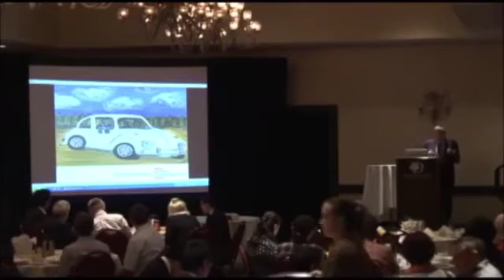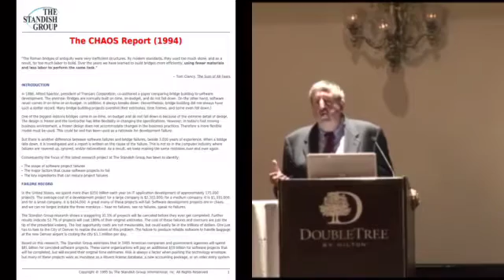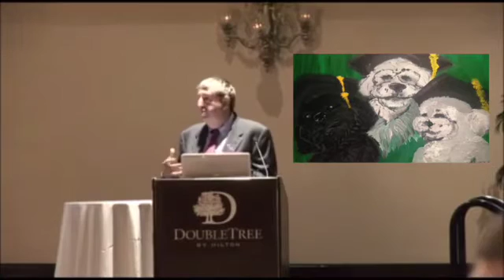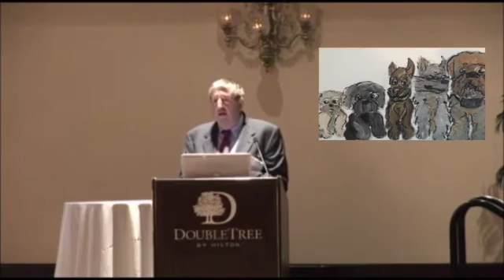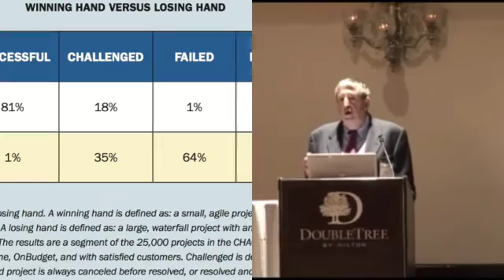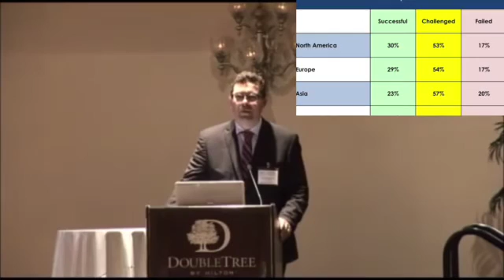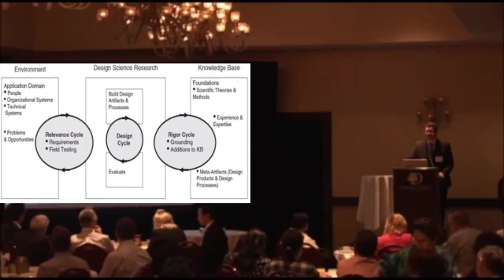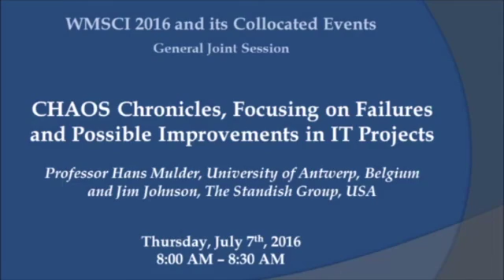CHAOS conference 2016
Focusing on Failures and Possible Improvements in IT Projects

The Standish Group has been formally researching the causes of software project success and failure since 1994. Prior to this date very little research was done and the problems of software project failure were hidden due to lack of transparency. Standish’s cumulative research encompasses 22 years of data on why projects succeed or fail, representing more than 50,000 active completed IT projects and more than 60,000 inactive completed projects stored in a database. Currently, the crisis in IT projects continues. Governments, industry, and parliaments in North America and Europe seek answers regarding why IT projects add little or no value for society, organizations, and individuals. Standish’s research is used more than ever before. Through the CHAOS University program, The Standish Group has hosted almost 500 workshops, as well as focus groups, project “group therapy” sessions, and executive retreats around the globe that focus on particular issues of project management. Major changes in the way software projects were accomplished resulted directly from the findings in this research. Some of these changes improved project performance, while others have acerbated the problem. Therefore, the overall results show very little improvement for the last 22 years. There is both much current debate and new areas of discovery to which the CHAOS Database offers clues. These debates and discoveries include the future role of the project manager, do sophisticated tools help or hurt, how to create a good project culture, is Scrum the holy grail, and what does it take to be a good project executive sponsor?